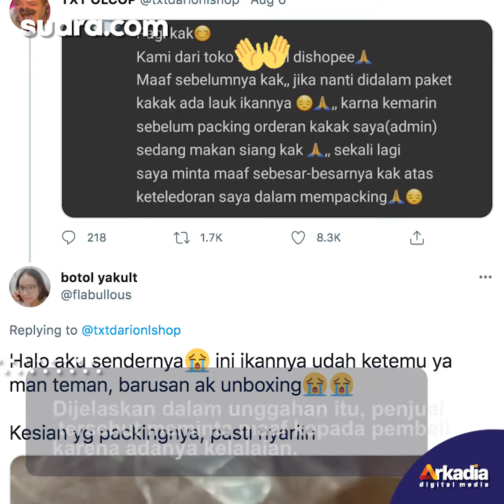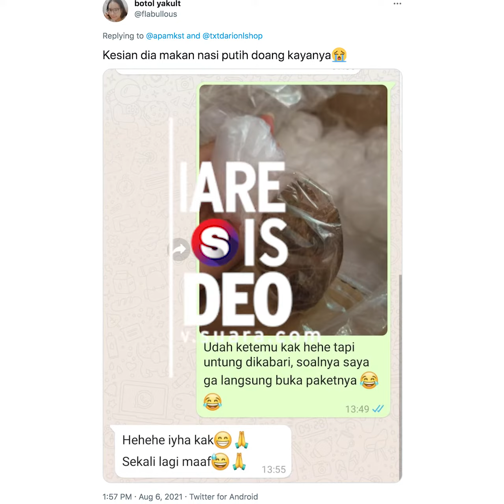Lauk Penjual Terbawa Masuk saat Proses Pengemasan, Pembeli Ngaku Merasa Kasihan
Cerita kocak tentang lauk penjual yang ikut terbawa saat proses pengemasan barang milik pembeli mendadak menjadi perhatian.
Pengalaman itu dibagikan oleh akun Twitter @txtdarionlshop, Sabtu (6/8/2021).
Dalam unggahan tersebut, sang penjual memberikan pesan kembali pembelinya mengenai lauk yang tidak sengaja masuk di paketan.
Penjual itu mengaku terdapat keteloran saat memproses pengemasan pembeli.